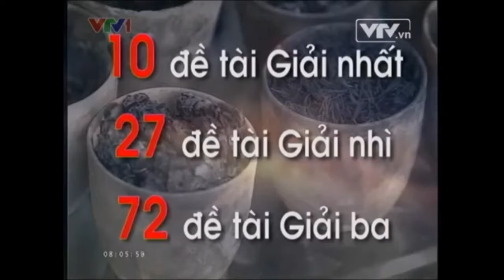Giải Thưởng Tài Năng Khoa Học Trẻ Việt Nam 2013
Nghiên cứu của nhóm sinh viên trẻ khoa thủy sản Đại Học Cần Thơ, Sử dụng bèo Tai Tượng để lọc nước thải ao nuôi cá hiệu quả, Giải pháp giúp bà con nuôi cá tra xử lý nước thải một cách an toàn, đơn giản và dể dàng thực hiện